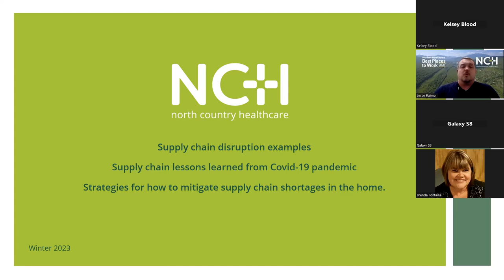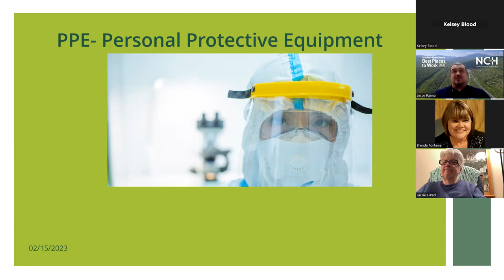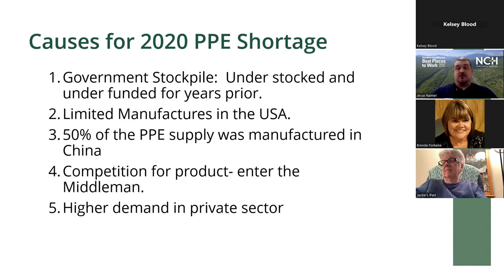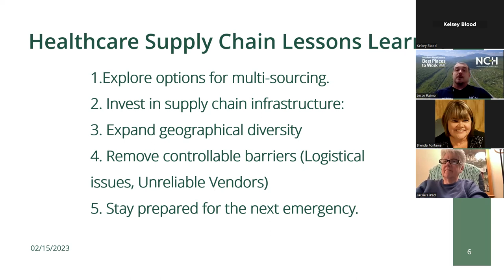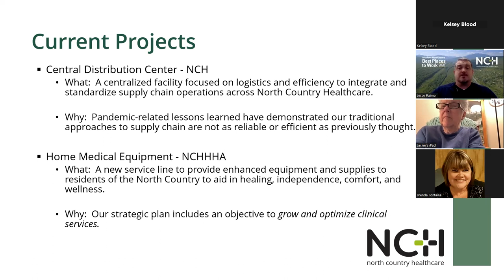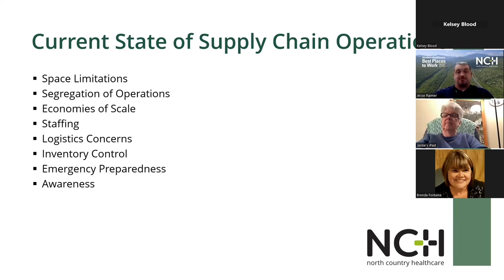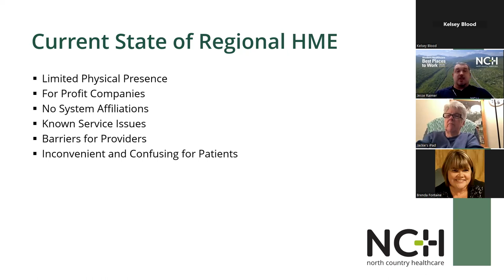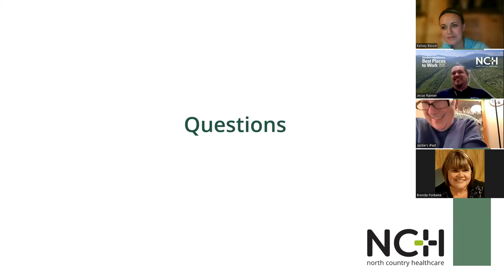NCH Health Education Lecture Series: Distribution Center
Presented by Jesse Raimer, North Country Healthcare, Director of Materials Management. An informal discussion on how to mitigate supply chain shortages in the home.